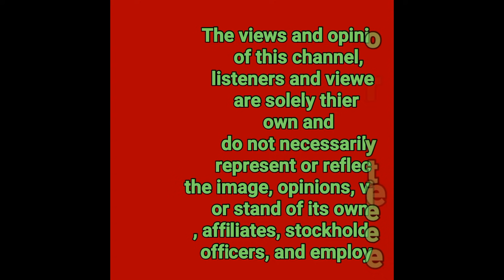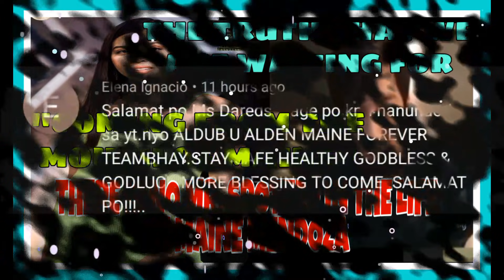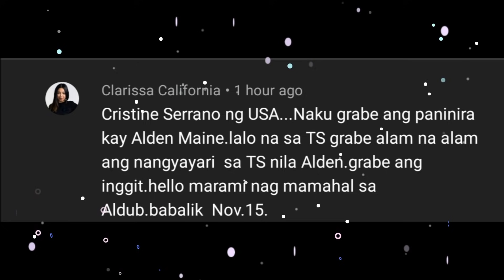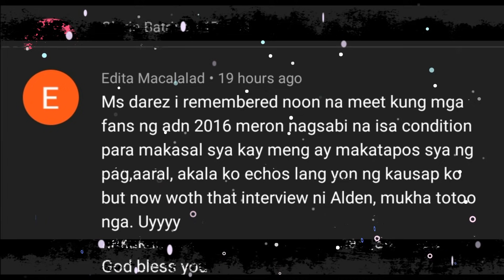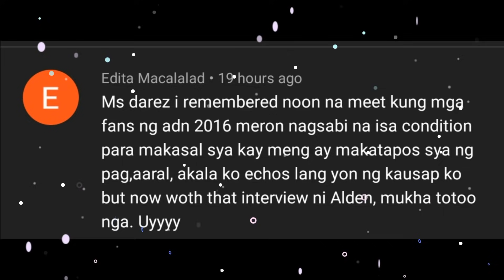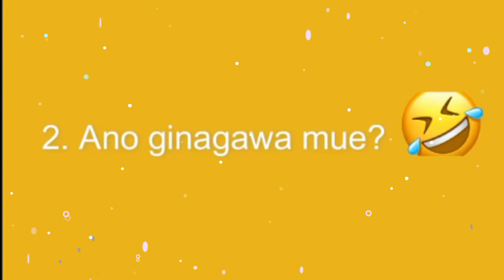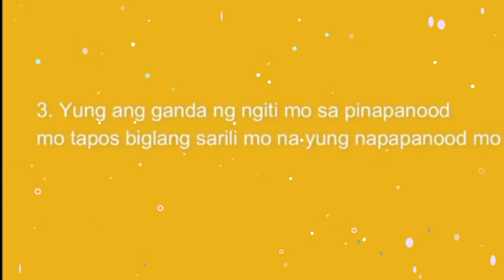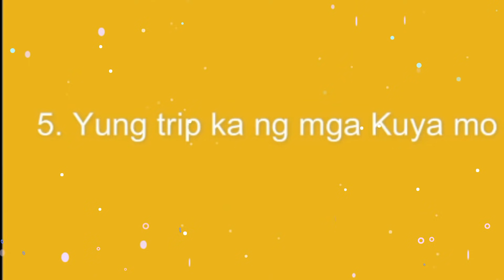MAINE MENDOZA HULING HULI SA CAMERA NATATARANTA AT DI MALAMAN ANG GAGAWIN